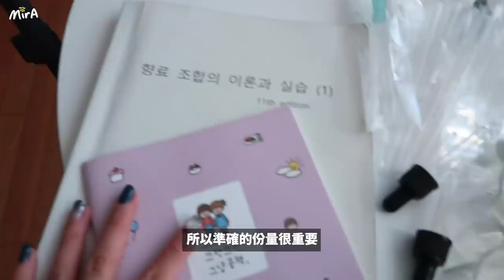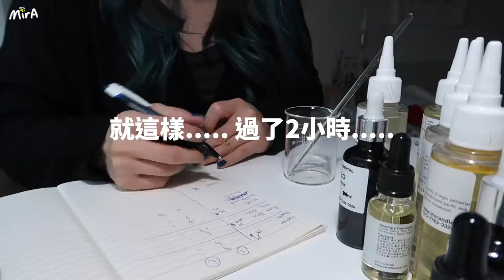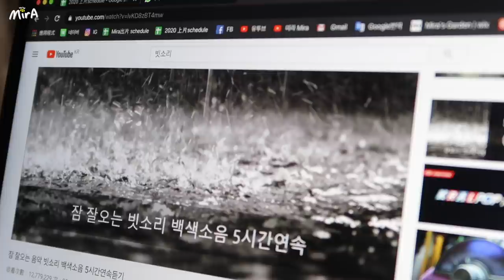[韓國日常🇰🇷] 在家調香水 | 自己煮北韓料理｜喝普民送的花茶｜睡覺聽下雨ASMR | "愛的迫降"裡的利正赫湯面+鍋巴+豆腐飯【防疫居家挑戰】🐝 Mira 咪拉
今次仲有其他七位創作者一齊玩這個防疫居家挑戰架
大家快啲去睇下佢地做左d咩挑戰啦！